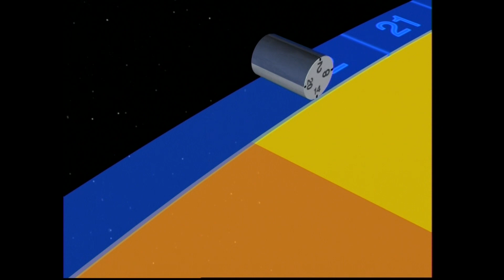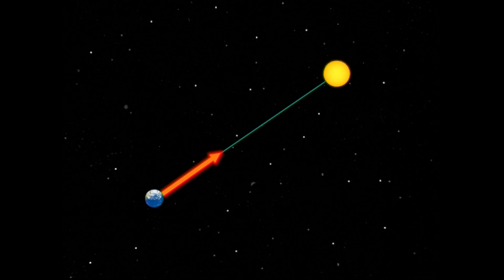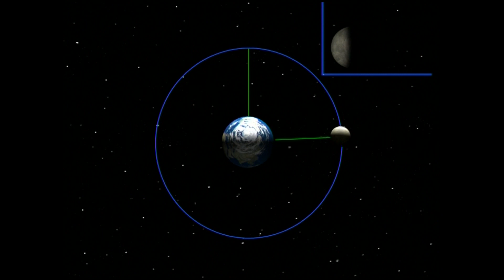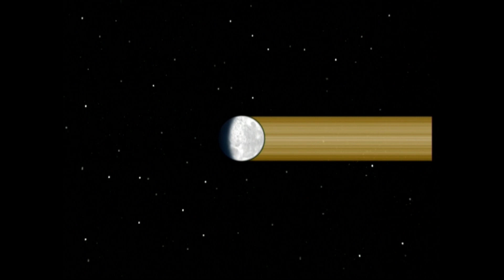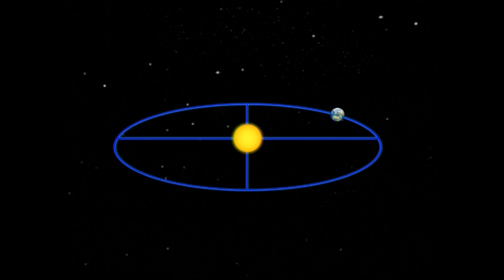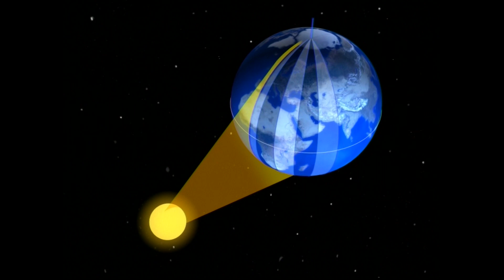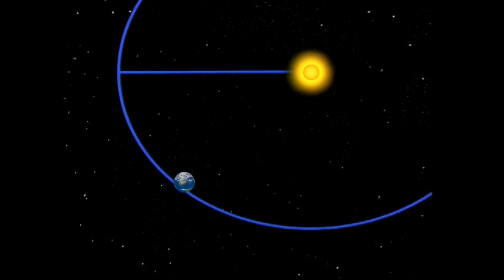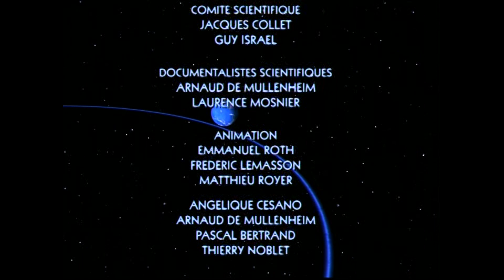Tous sur Orbite ! Automne 1 sur 2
Tous sur orbite ! est un parcours d'un an dans le système solaire, découpé en 52 semaines, qui commence le 1er janvier pour s'achever le 31 décembre. Le spectateur découvrira la grandeur, la beauté, la proximité, la simplicité de choses qui jusqu'alors lui avaient semblé lointaines. 5200 dessins et 30 000 heures de calculs pour réaliser ces 400 000 images de synthèse en 3D.

Chaque épisode commence de la même manière, la voix off présente la position de terre sur son orbite représentée par une courbe bleue. Toute l'émission est illustrée par des images de synthèse afin d'expliquer aux enfants ou aux néophytes, la simple complexité du système solaire. Le spectateur prend alors connaissance en toute facilité des phénomènes comme ce qu'est qu'une éclipse solaire, une aurore boréale ou encore d'où viennent les comètes.

Production : Neuroplanet, France 3 et Télé Images
    Écriture : Nicolas Gessner
    Réalisation : Nicolas Gessner
    Voix off : Stéphane Freiss
    Images de synthèse : Fantôme

04 - Automne (septembre à décembre) partie 1 sur 2

    39 Équinoxe d'automne et grandes marées
    40 Mouvements et gravitation
    41 Fantaisies lunaires
    42 Rendez-vous vagabonds
    43 Jupiter, fin de l'heure d'été
    44 Le temps manipulé, conjonction Vénus-Mars
    45 Prenez vos repères !